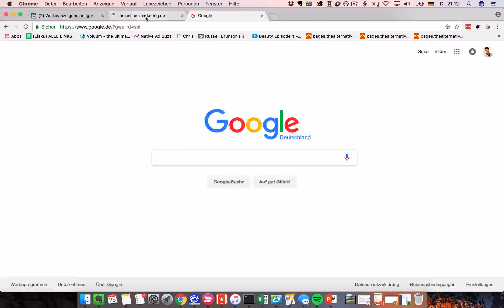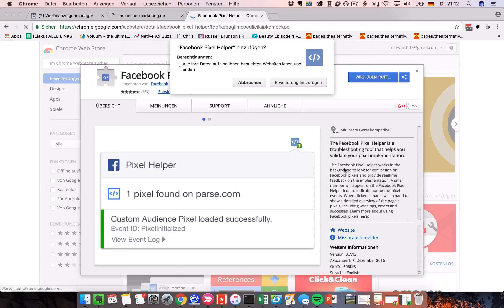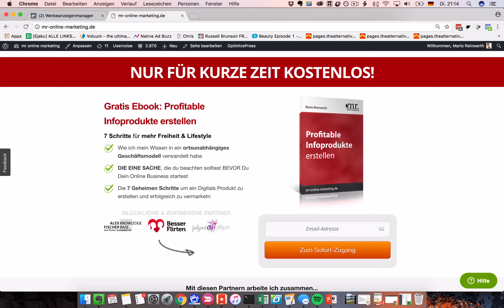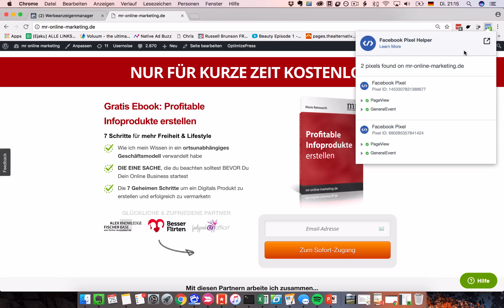Facebook Pixel prüfen - Fehler vermeiden beim richtigen Einbau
✘ Meine Cam Canon Legria Mini X

Hey, in diesem Video zeige ich dir, wie du dein Facebook Pixel prüfen kannst. Das ist wichtig, damit Fehler beim Einbau erkennen kannst.

Wenn du auf das Facebook Pixel prüfen verzichtest, kann es sein, dass etwas nicht richtig eingestellt ist und deshalb keine Daten gesammelt werden.

Stelle mir Deine Fragen auch gerne per Whatsapp als Video, Audio oder Nachricht an